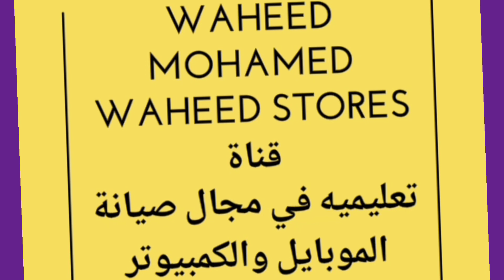افضل انواع شاشات الموبايل والجوال ومالفرق بين شاشات الموبايل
شرح كامل لشاشات الموبايل وطريقة الصيانه
waheed stores
وحيد ستورز
جروب فيس بوك جروب تعليمي

كورس صيانة الموبايل
waheed stores
وحيد ستورز